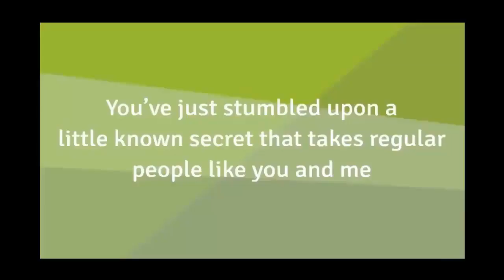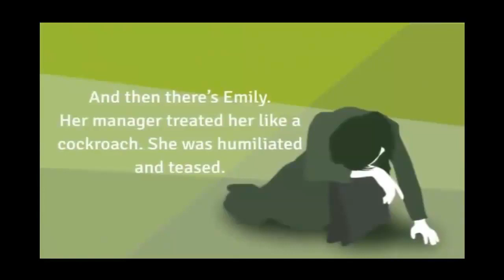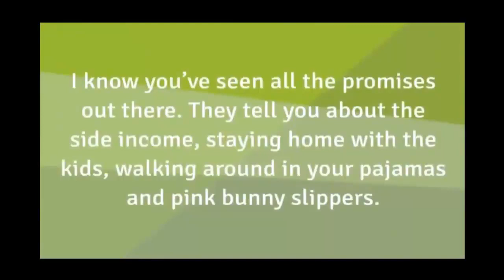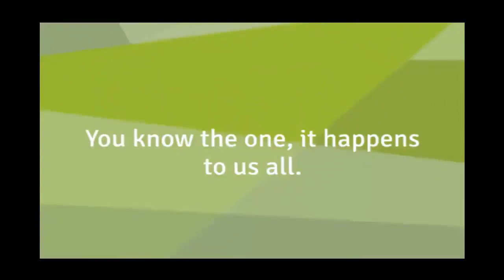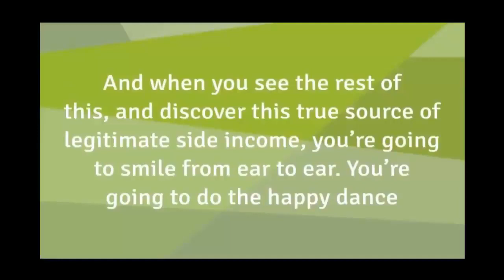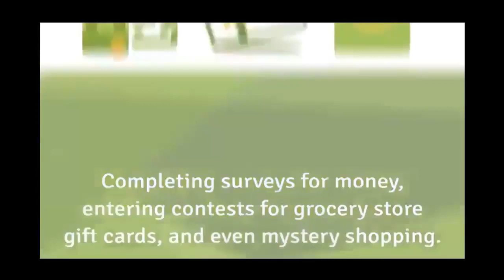✅ My Freelance Paycheck Huge Epcs Make Money Online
☑️ Here is a sample of some of the many other successful freelancers that you’ll gain the best secrets from inside My Freelance Paycheck...

"For the last 5 years, we have earned in excess of $100,000 - all online." ~ Agness and Cez

"Approx earnings to date: $10,000, I really appreciate the flexibility this gives me. One great perk is being able to work from home and take a break in the middle of my work day to get in some yoga!" ~Cherrie

"My monthly income as of this writing is $4,600, and we’re only 20 days into the month. The freedom of being a freelancer is one of the major draws to the profession, and it certainly has its perks." ~ Courtney

 "Since I began freelancing a couple of years ago, I’ve made over $40,000 and each year my numbers are increasing. I get to set my own schedule, plan vacations when I want, work in my pajamas if I want to, take the weekends off..." ~Dominica

 "I’ve been working full-time as a freelance writer for just over three years now, and have made more than $40,000. I’ve been able to set my own hours, take as many vacations as I want, work where I want, and essentially control how much money I make." ~Will

"$550 in the last week. As a freelancer, you’re part of an exclusive club full of people who run their own lives. And there’s nothing more fun than that!" ~Jean

 "I have made approximately $7500 in the last six months with just my writing. I have freedom to set my own schedule and choose what jobs I take." ~Juile

 "I have earned approximately $20,000 from my freelance endeavors. I love being a Freelance Writer due to the flexibility, autonomy, and variety that it has to offer. I enjoy not being confined to the traditional 9-5 working hours, as well as not having to commute to a workplace every day." ~Melanie

"I choose my clients and set my own fees. I have the freedom to travel with my husband and visit with my children and grandchildren. And I love my career! My earnings to date: $163,000.00"
~Natalie

"I have earned just over $35,000, funding my travel lifestyle and giving me the time to continue to build up clients and contracts on the go." ~Nicola

"I have earned up to $AU150K as a freelance writer... I have been able to move to a beautiful coastal town and buy a lovely, spacious home with rural views..." ~Penelope

 "Estimated Earnings: $3,500. I have been diagnosed with Asperger’s Syndrome. Freelancing has benefited my life by allowing me to pursue an activity I know I am good at... I love to write scripts and stories in my spare time." ~Steven